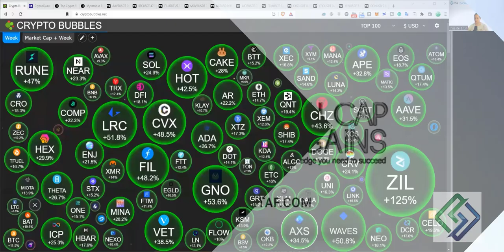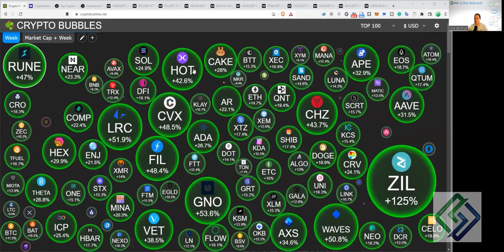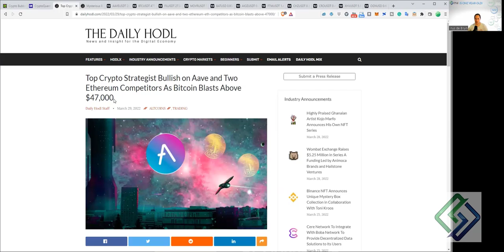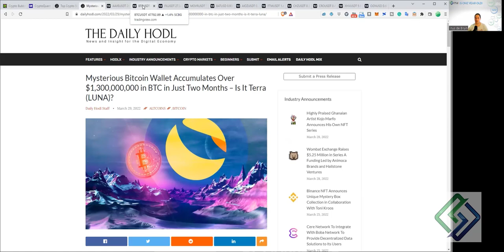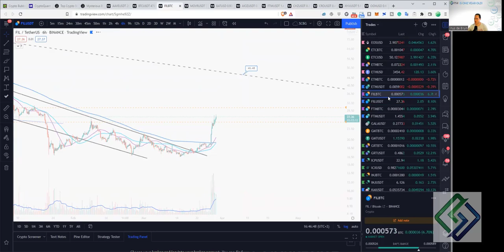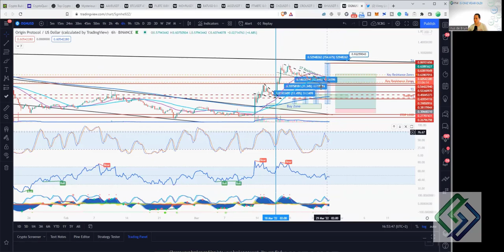MASSIVE upside in BITCOIN - Where to next?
Find out what Bill and the team have in store on this week's Live Webinar.

- The Weekly SCBG report includes well-researched small-cap ALT coins, NFTs, Metaverse, Gaming & L1/L2  Tokens with enough educational content within reports to make informed trading decisions.

- You will receive 1 Report weekly with detailed chart analysis and detailed information on 10 potentially bullish cryptocurrency coins at the time. As we regularly monitor worldwide trends, the assets we track may potentially change.

- Weekly Live Zoom call where the current report is being discussed.

- Regular updates within a dedicated Telegram Channel on the movement of the coins at the time.

- The SCBG team occasionally includes training and educational content on specific topics where we recognise a need for it.

 Bill is the Team Lead and one of a number of Educational Data Analysts for Small Cap Big Gains and can be contacted on Telegram @BillNolan.

What we offer at BitcoinTAF:

* Time Cycles
* Mathematical Equations

Trade Group@ BitcoinTAF.com
Follow us on Medium: